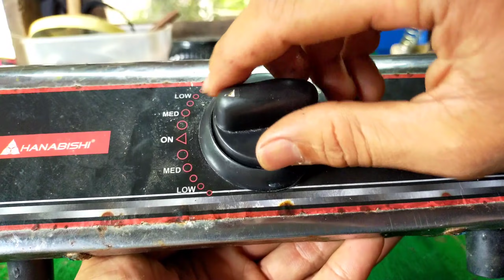Burner paano ayusin walang apoy walng spark ang igniter panoorin.JM TUTORIAL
JMTUTORIAL.Burner paano ayusin walang apoy walng spark ang igniter panoorin.JM TUTORIAL